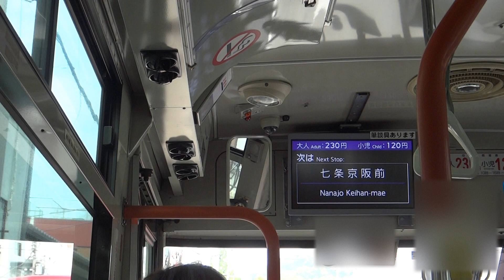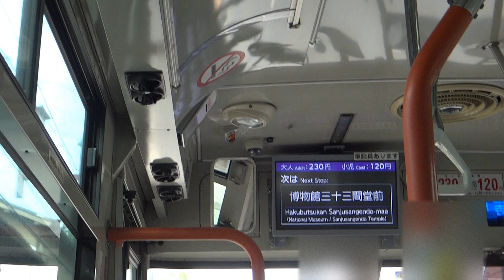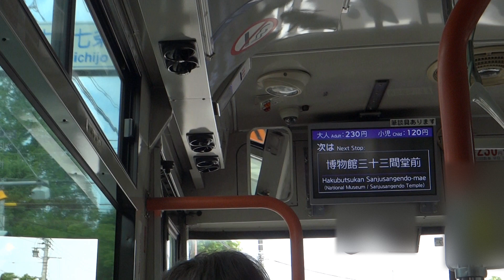Hino PJ-KV234L1 Blue Ribbon II - Kyoto City Bus Route 206 (Part Two) 日野 ブルーリボンII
The Hino Blue Ribbon is the main citybus product offered by Hino Motors for the domestic market. The Hino Blue Ribbon II is essentially a rebadged Isuzu Erga.